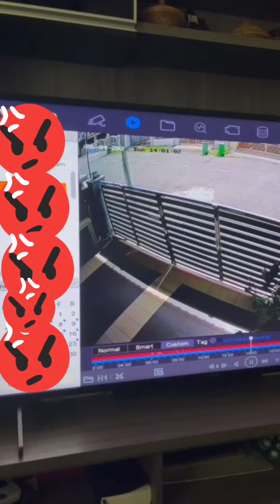27 April 2022